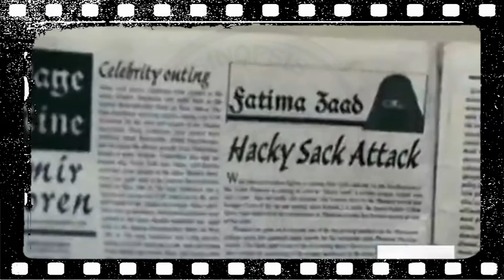Pria ini dapat menangkap peluru dengan hidungnya CERITA MOVIE #017